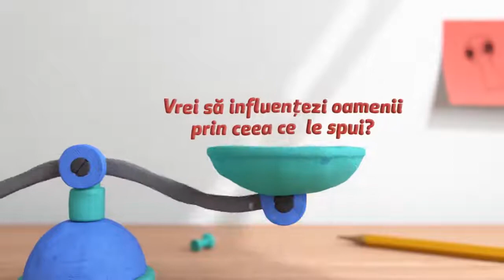Curs Valoria - 10 obstacole în comunicare și cum le depășim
De ce este important acest curs? De fiecare dată când comunicăm urmărim aceleaşi 4 scopuri principale: să fim receptaţi, să fim înţeleşi, să fim acceptaţi, să provocăm o reacţie. Barierele în comunicare se produc atunci când receptorul mesajului comunicat nu receptează sau interpretează greşit sensul dorit de emiţător. De aceea cursul acesta își propune să ajute la conștientizarea barierelor în comunicare cel mai des întâlnite și să ofere soluții eficiente.